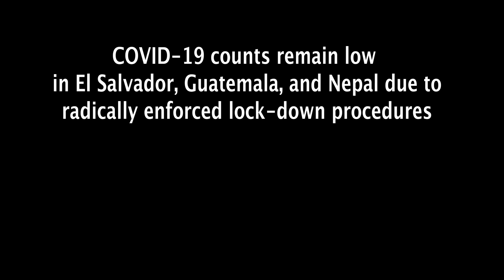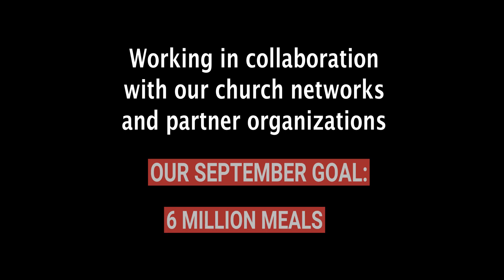Relief and Recovery Final